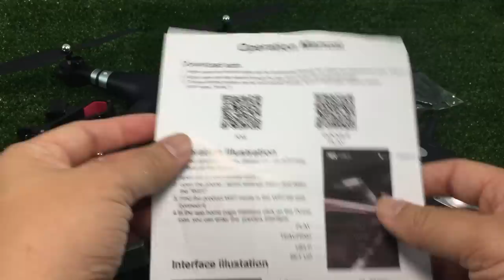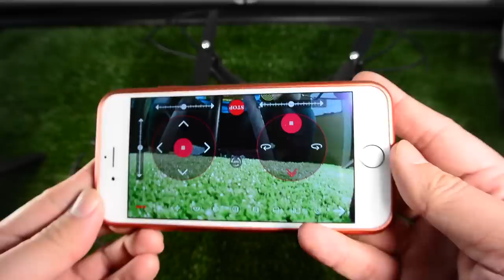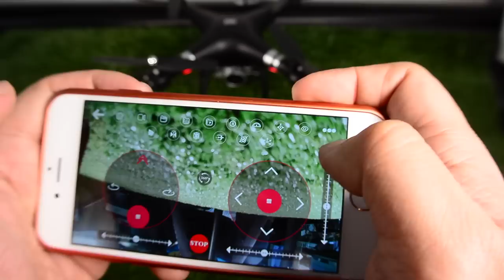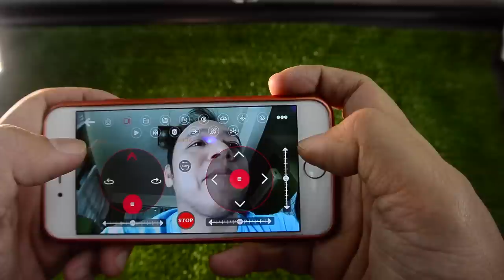Drone HR SH5 ราคาถูกกล้อง1080P [Rcmoment] :รีวิวทดสอบ by T3B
ในสเปคถือว่าเป็นกล้อง full hd ตัวเดียวในราคานี้ ภาพหลังจอชัดมาก แต่ไฟล์ภาพใช้งานจริงอาจไม่ดีเท่าที่ควร เน้นเล่นสนุกครับ